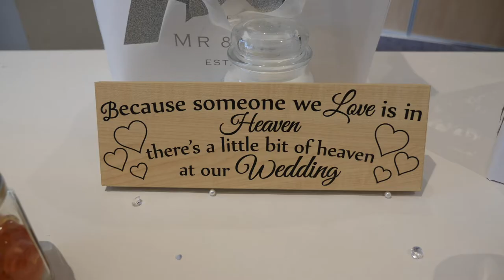The Wedding Of Rosie & Ryan Cartin